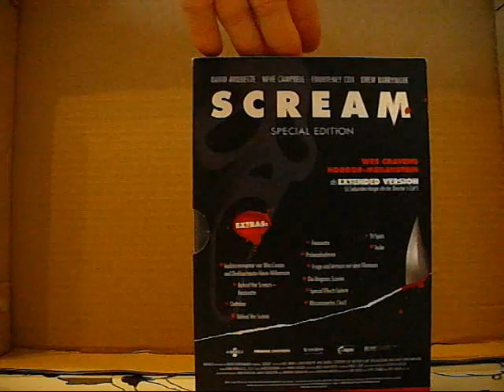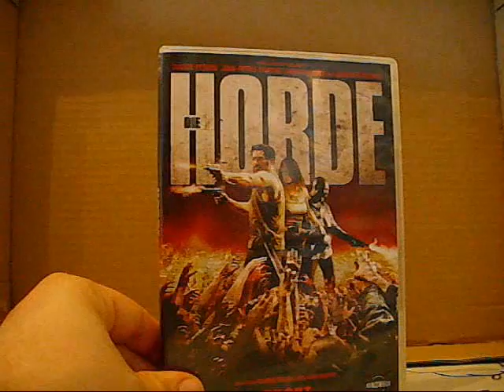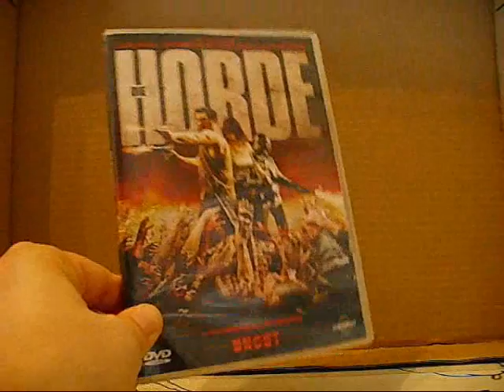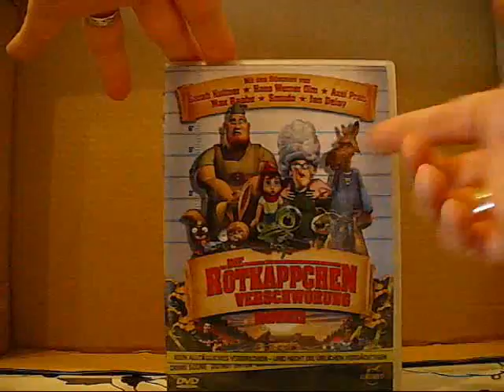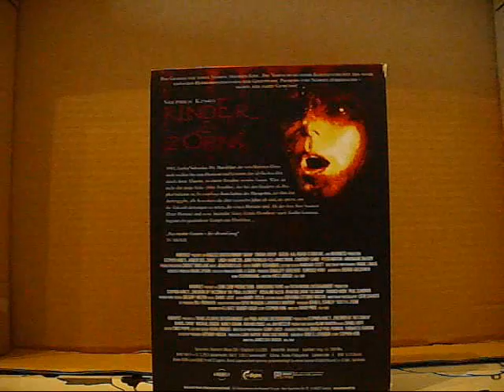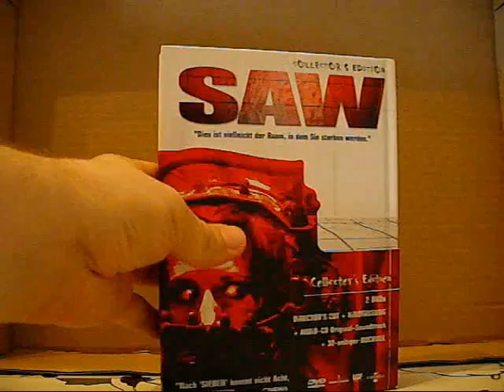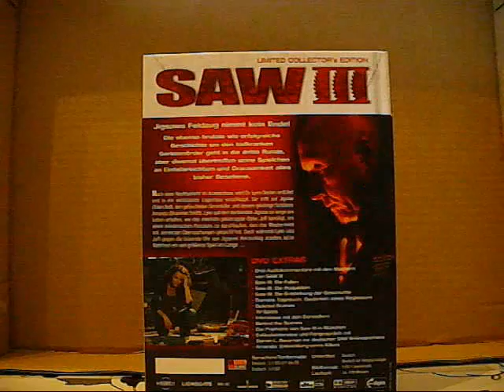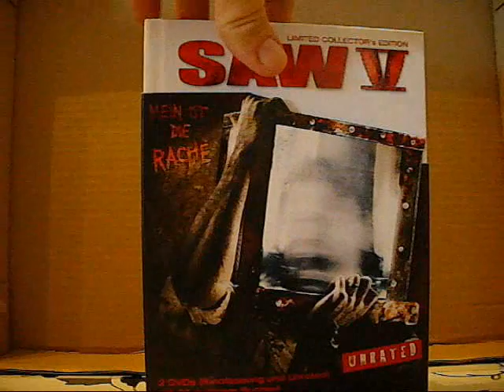Wunsch - DVD Update #3.0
Nun der letzte Part des DVD - Update Wunsches!!! Viel Spaß dabei...